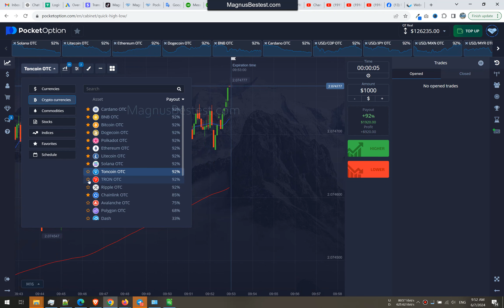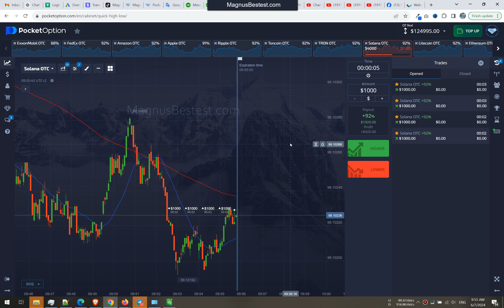$100 to... [ in just 5 min. ]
Nice jump start into the trading session with very quick trades, then it was just about patience to wait for the additonal right trades.